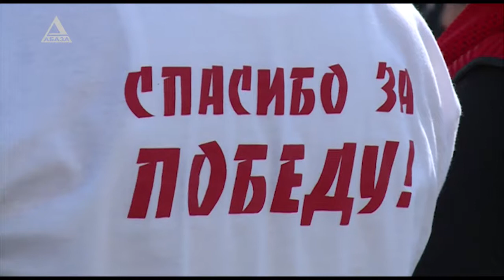Песни Победы исполнены на концерте посвященном празднику 9 мая